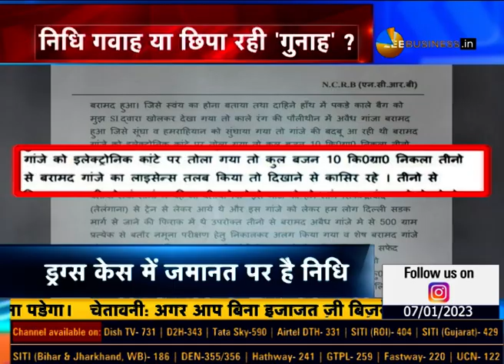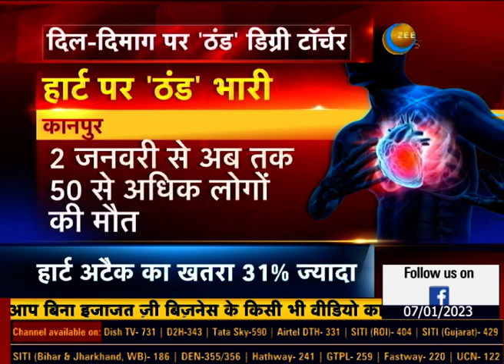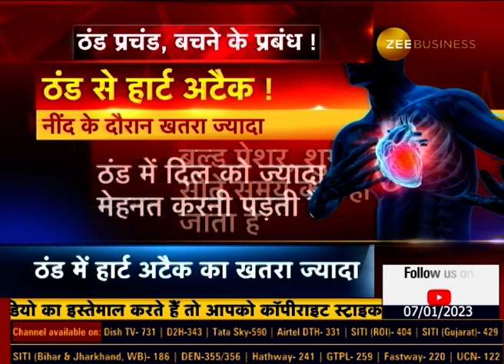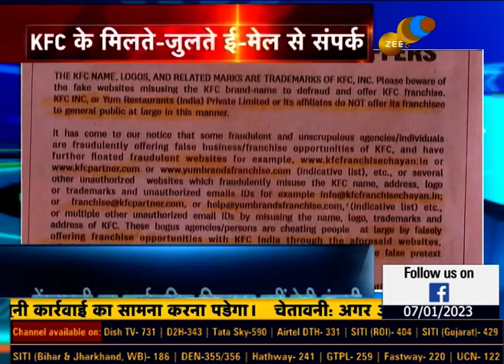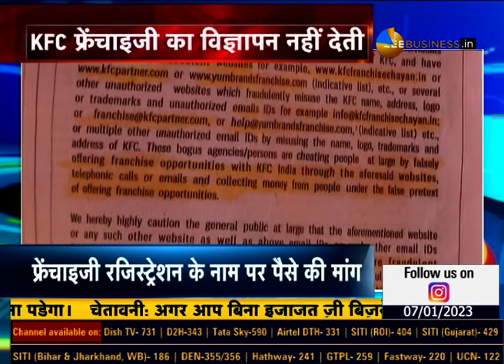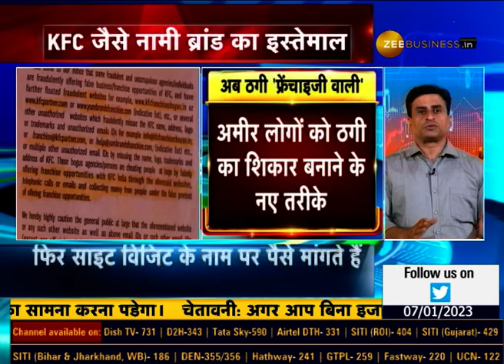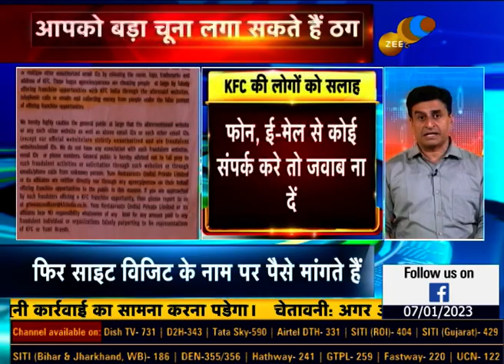Watch Latest news & Breaking news from India and around the world | News LIVE | 7th JAN, 2023